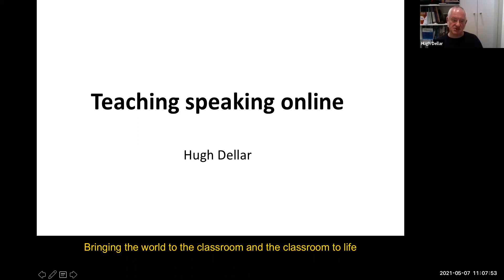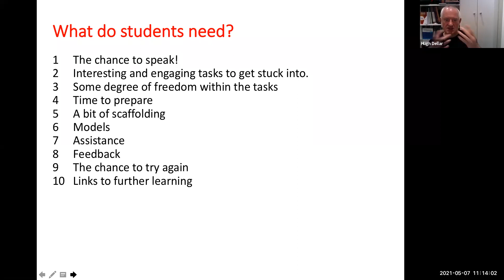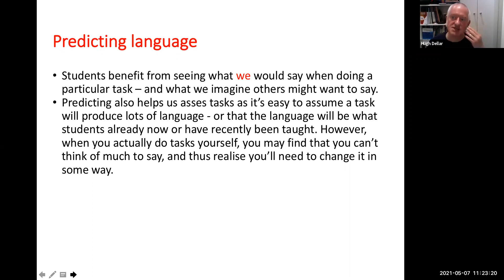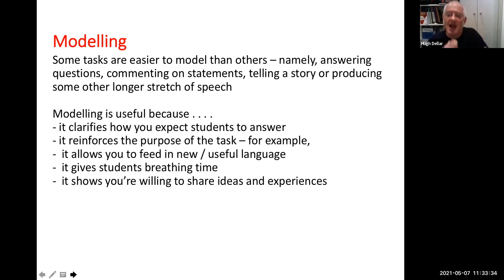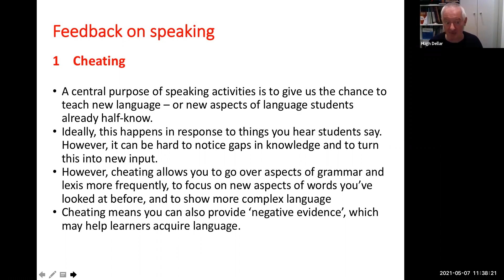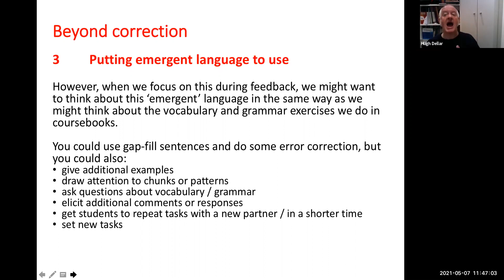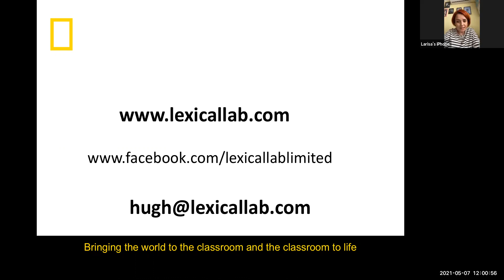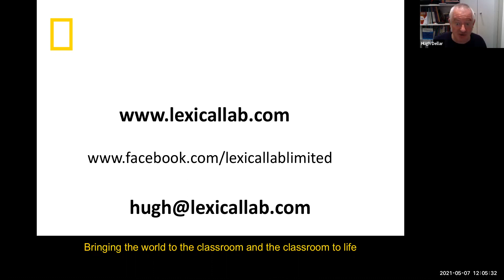META Teachers'&Students' Online Forum-Teaching speaking online with Hugh Dellar